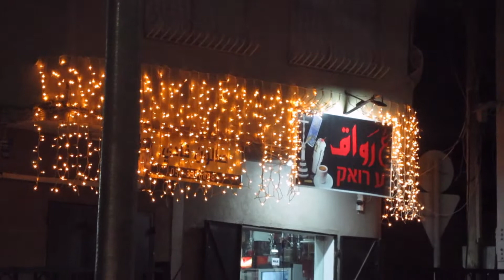Ramadan in the Arab villages in Israel 2021